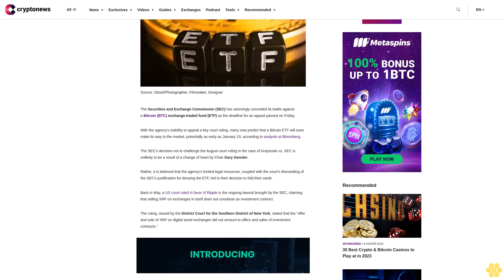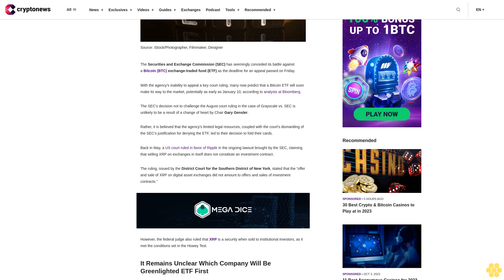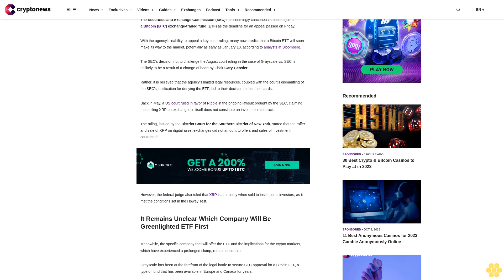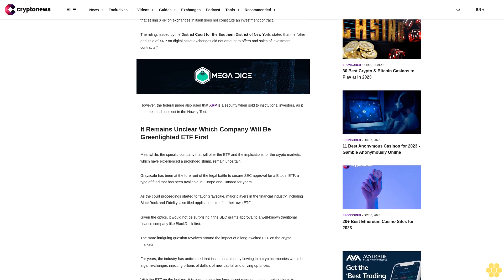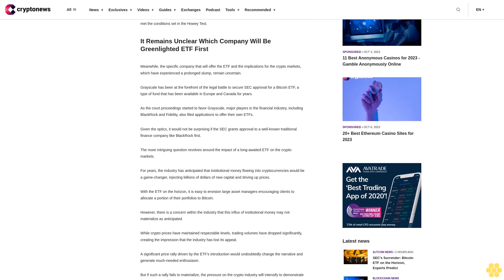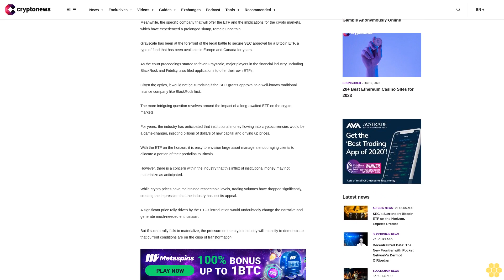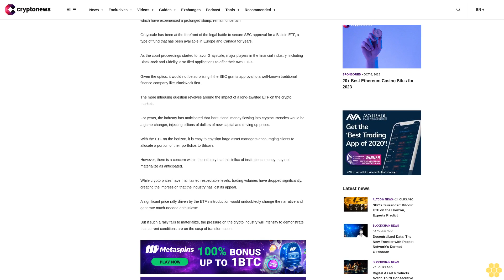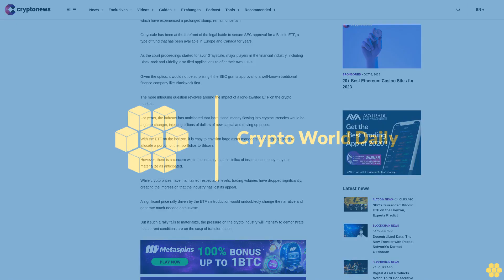SEC's Surrender: Bitcoin ETF on the Horizon, Experts Predict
The Securities and Exchange Commission (SEC) has seemingly conceded its battle against a Bitcoin (BTC) exchange-traded fund (ETF) as the deadline for an appeal passed on Friday.

With the agency's inability to appeal a key court ruling, many now predict that a Bitcoin ETF will soon make its way to the market, potentially as early as January 10, according to analysts at Bloomberg.

The SEC's decision not to challenge the August court ruling in the case of Grayscale vs. SEC is unlikely to be a result of a change of heart by Chair Gary Gensler.

Rather, it is believed that the agency's limited legal resources, coupled with the court's dismantling of the SEC's justification for denying the ETF, led to their decision to fold their cards.

Back in May, a US court ruled in favor of Ripple in the ongoing lawsuit brought by the SEC, claiming that selling XRP on exchanges in itself does not constitute an investment contract.

The ruling, issued by the District Court for the Southern District of New York, stated that the “offer and sale of XRP on digital asset exchanges did not amount to offers and sales of investment contracts.”

However, the federal judge also ruled that XRP is a security when sold to institutional investors, as it met the conditions set in the Howey Test.

It Remains Unclear Which Company Will Be Greenlighted ETF First.

Meanwhile, the specific company that will offer the ETF and the implications for the crypto markets, which have experienced a prolonged slump, remain uncertain.

Grayscale has been at the forefront of the legal battle to secure SEC approval for a Bitcoin ETF, a type of fund that has been available in Europe and Canada for years.

As the court proceedings started to favor Grayscale, major players in the financial industry, including BlackRock and Fidelity, also filed applications to offer their own ETFs.

Given the optics, it would not be surprising if the SEC grants approval to a well-known traditional finance company like BlackRock first.

The more intriguing question revolves around the impact of a long-awaited ETF on the crypto markets.

For years, the industry has anticipated that institutional money flowing into cryptocurrencies would be a game-changer, injecting billions of dollars of new capital and driving up prices.

With the ETF on the horizon, it is easy to envision large asset managers encouraging clients to allocate a portion of their portfolios to Bitcoin.

However, there is a concern within the industry that this influx of institutional money may not materialize as anticipated.

While crypto prices have maintained respectable levels, trading volumes have dropped significantly, creating the impression that the industry has lost its appeal.

A significant price rally driven by the ETF's introduction would undoubtedly change the narrative and generate much-needed enthusiasm.

But if such a rally fails to materialize, the pressure on the crypto industry will intensify to demonstrate that current conditions are on the cusp of transformation.